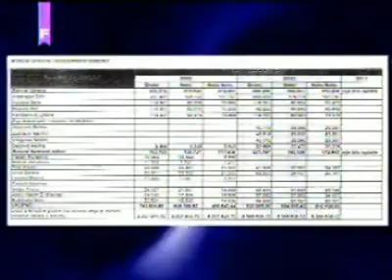SDP BiH FTV Dnevnik Nermin Niksic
Nermin Niksic o inspekciji poslovanja Bosnalijeka.